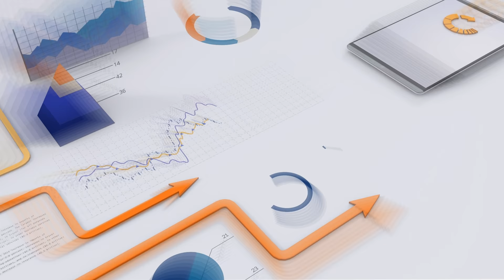5 Lebenslagen, in denen Du NICHT in Aktien und ETFs investieren solltest